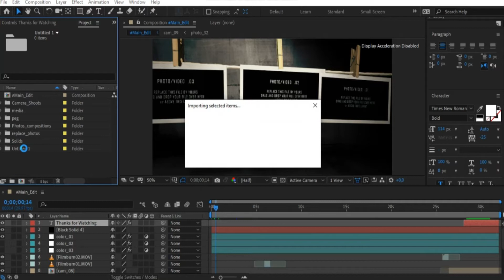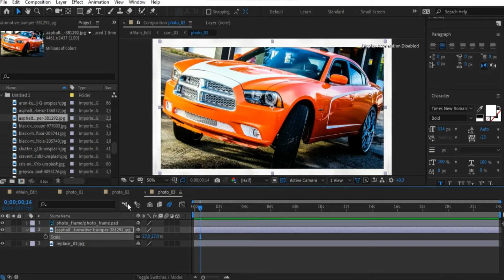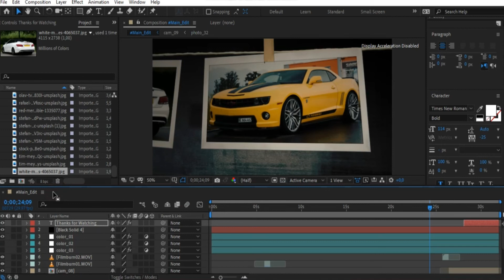Clothesline_PhotoLab – Free Download After Effects Template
DESCRIPTION:
A great photo/video sequence made in After Effects CS3 in HD ( 1280 X 720 px ).
3 color correction set in the same project. Choose one or all of them!
Placeholders for photos and videos. Place it easily.
Flash frames and film burn can be removed for a clean visual.